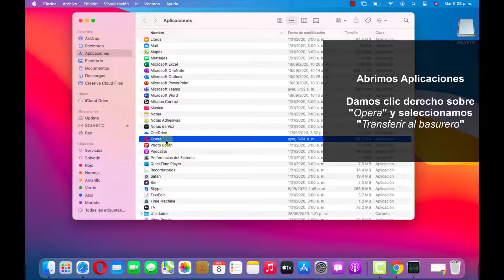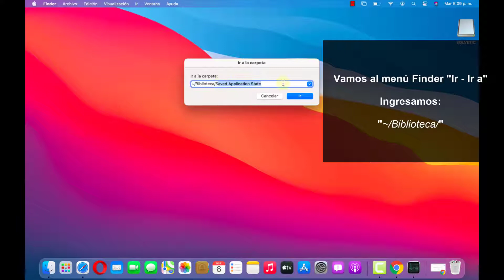🔧 DESINSTALAR OPERA en Mac | ✔️ COMPLETAMENTE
Videotutorial de Solvetic para saber cómo desinstalar OPERA en MAC completamente ⭐ 𝗧𝗨𝗧𝗢𝗥𝗜𝗔𝗟 𝗖𝗢𝗠𝗣𝗟𝗘𝗧𝗢

En este vídeo puedes ver cómo DESINSTALAR el navegador OPERA en tu MAC por COMPLETO, desinstalando el navegador de Mac Os y eliminando el caché y los archivos de Opera que se han ido guardando en el disco.